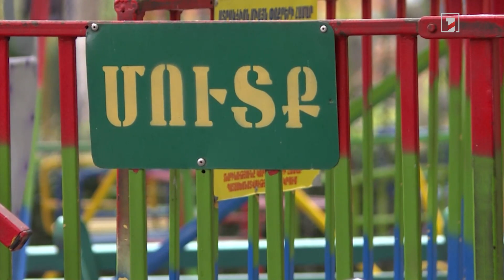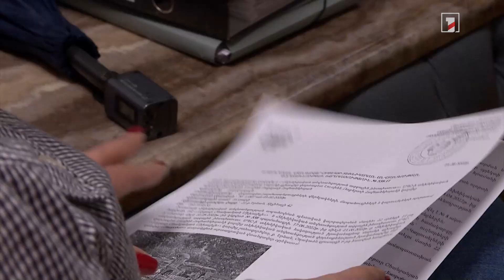ԱԻՆ-ում ստեղծվել է հանձնաժողով «Լունապարկի» ատրակցիոնի պոկվելու դեպքը քննելու համար